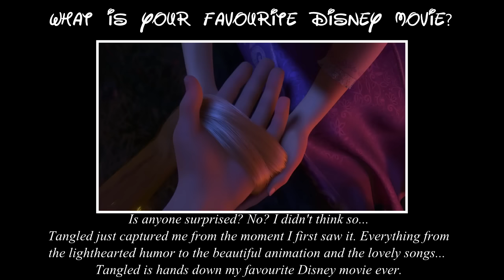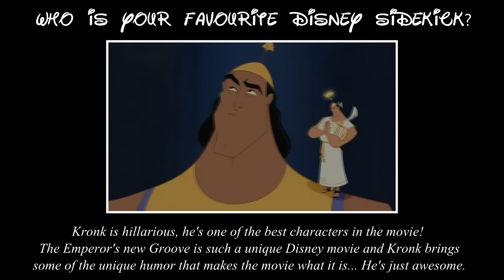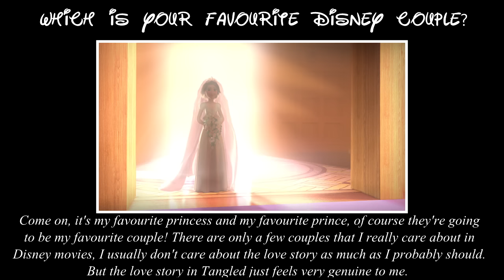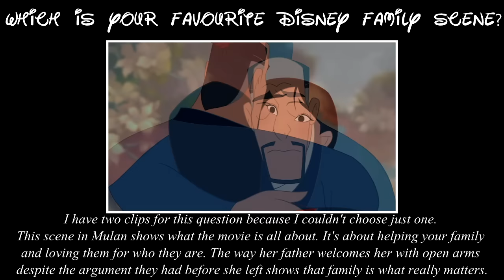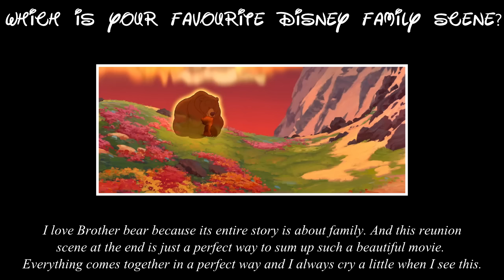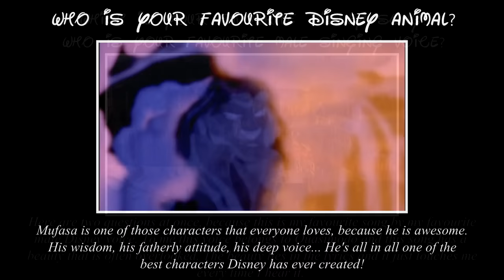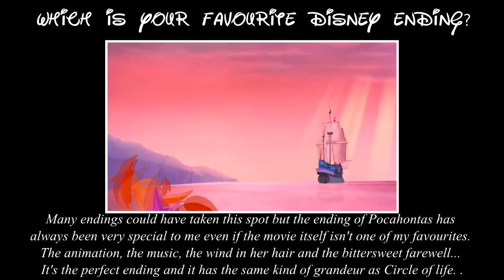Ultimate Disney fan questionnaire - Felicia's answers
I know this was popular years ago, but I've always wanted to do this :D Feel free to guess languages where applicable.

I decided to put comments because I thought it would make my answers more interesting + I added a few questions that weren't in the original questionnaire.

Here are all the questions:

1. What is your favourite Disney movie?
2. Which is your favourite Disney opening?
3. Who is your favourite Disney princess?
4.Who is your favourite Disney non-princess heroine?
5. Who is your favourite Disney prince?
6. Who is your favourite Disney sidekick?
7. Who is your favourite Disney villain?
8. Which is your favourite Disney couple?
9. Which is your favourite Disney dance scene?
10. Which is your favourite Disney kiss scene?
11. Which is your favourite Disney family scene?
12. Which is your favourite emotional Disney scene?
13. Who is your favourite Disney child?
14. Who is your favourite Disney animal?
15. Which is your favourite Disney song?
16. Who is your favourite male singing voice?
17. Who is your favourite female singing voice?
18. Which is the most beautiful Disney scene?
19. Which is your favourite Disney ending?